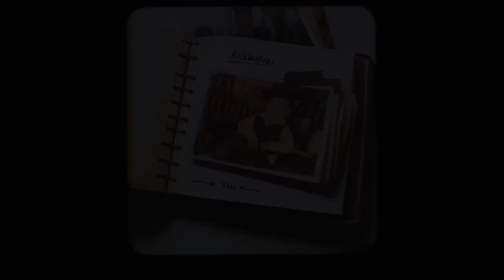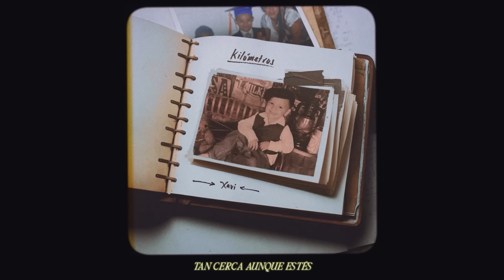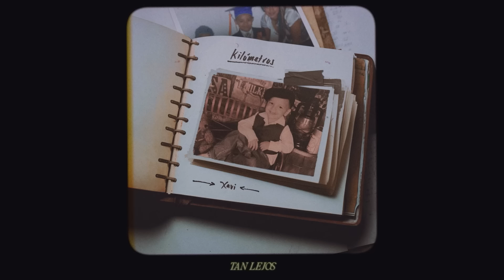Xavi - Kilómetros (Visualizer)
Lyrics/Letra:
A varios cientos de kilómetros
Puede tu voz darme calor igual que un sol
Y siento como un cambio armónico
Va componiendo una canción en mi interior
Sé que seguir no suena lógico
Pero no olvido tu perfume mágico
Y en este encuentro telefónico
He recordado que estoy loco por ti
Que todo el mundo cabe en el teléfono
Que no hay distancias grandes para nuestro amor
Que todo es perfecto, cuando te siento
Tan cerca aunque estés tan lejos
Tiene un secreto que decirte mi dolor
En cuanto cuelgues el teléfono
Se quedará pensando mi corazón